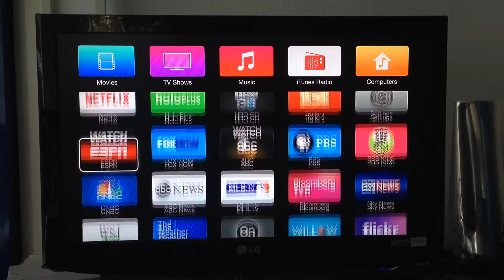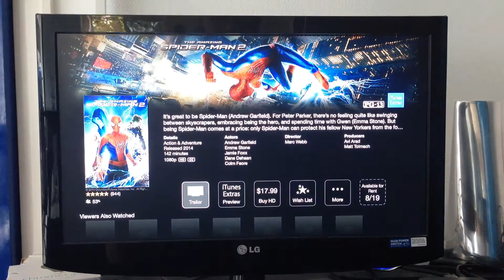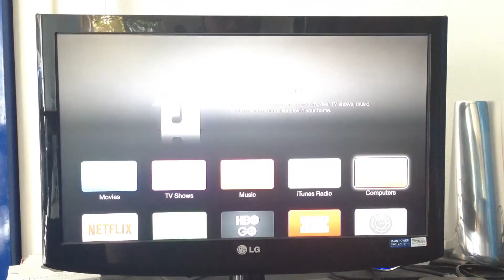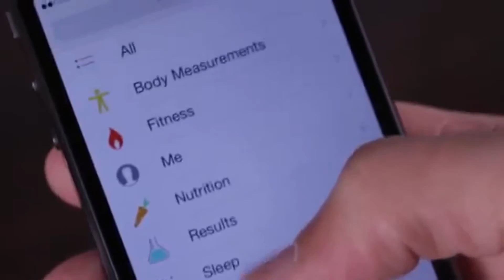How To Get Ios 8 For Iphone 4S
iOS 8 launched this week, and with it came a slew of improvements and new features. Before you get to playing around with it for yourself, here are a few guides to basic new features, the new Messages functions, hidden features, keyboards, and everything else.

iOS 8 is out right now. It's not as visually different as iOS 7, but it's still packed with all kinds of new stuff. Here's a list of all the new stuff that really matters.

One of the surprising overhauls in iOS 8 is Messages. Apple changed a ton of stuff and added some new features to Messages that make it much more pleasant to use. Here's everything you need to know.

Every operating system has its share of annoyances and iOS 8 is no different. From an obnoxious U2 album to recent contacts appearing where you don't want them, here's how to fix some of the worst annoyances.